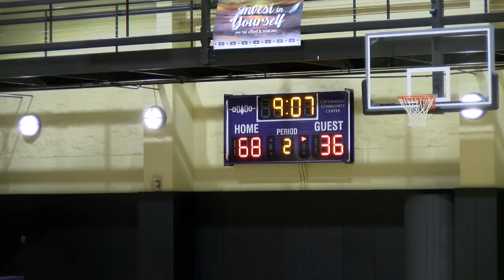Dubious dream vs Chautauqua Hurricane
Dubious dream vs Chautauqua Hurricane March 7th 2020